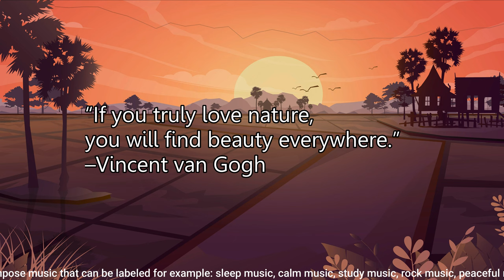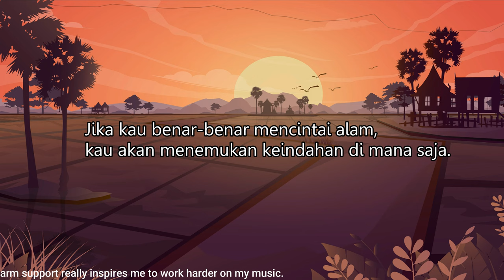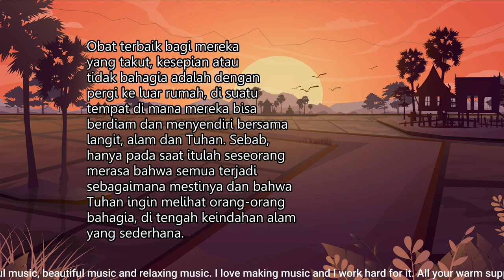Instrumental Music 37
NDNSIR Instrumental Music

Music information: Music composed/arranged by M. Nasir. S (NDNSIR)
-  Roland BK 3
-  FL Studio Producer Edition V20.7.2+Nexus+Heavier7Strings+VPS Avenger
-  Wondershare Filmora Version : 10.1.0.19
-  VCDC Video Editor V6.3263
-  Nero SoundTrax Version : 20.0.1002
-  Audacity

I'm from Gorontalo City, Indonesia. I am a beginner and I compose music that can be labeled for example: sleep music, calm music, study music, rock music, peaceful music, beautiful music and relaxing music. I love making music and I work hard for it. All your warm support really inspires me to work harder on my music.

- M. Nasir. S.

Instrumental 2021
Vlog
No Copyright Vlog Music 2021
Wondershare
Limba UII
VCDC
Free To Use Music For Vlogs 2021
Gorontalo
Kota Selatan
Filmora
Rock
See Music
Free Music For Youtube Videos 2021
Free Music For Video Background 2021
Easy Listening Backsound
Nero
Instrument Relaksasi
Relaxation Relax Background Music Mix 2021
FLStudio
Background vlog music
Roland BK3
Roland
Instrument